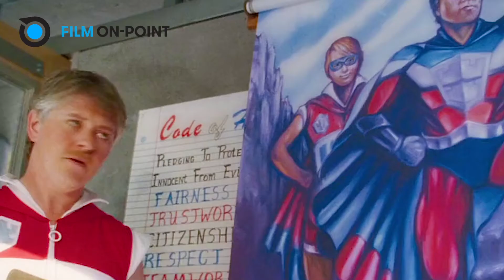Film On-Point : SKY HIGH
FILM ON-POINT EP 6

The school with superheroes, sidekicks, and Danielle Panabaker.

Analyzed by Arcee Casimiro
Hosted by Mike Baldwin

CLIPS OWNED BY : WALT DISNEY